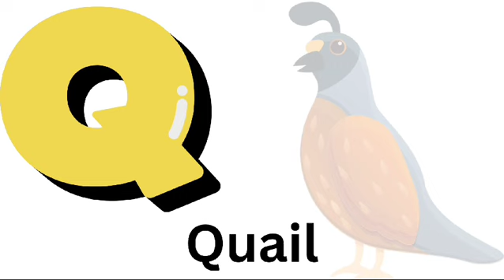Phonics for alphabets A to Z vocabulary